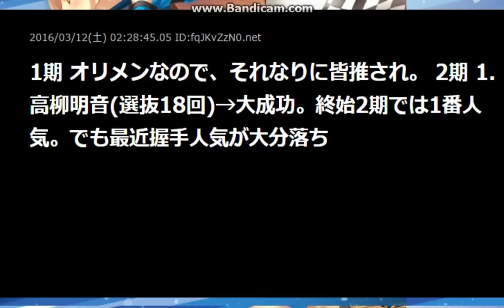SKEはなぜ推されより干されの方が人気が出るの？【2ch sc】